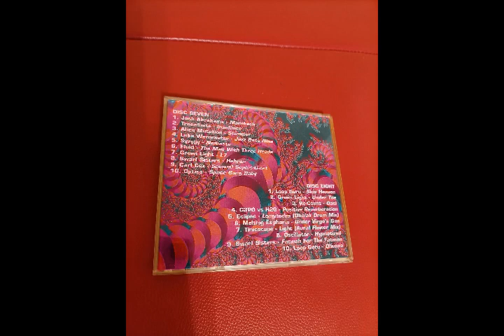Syzygy - Namaste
Various – Space 'n' Bass (The Ultimate Ambient Collection) CD7

Label: Dressed To Kill – DTKBIG4000
Format: CD, Compilation Box Set
Country: UK
Released: Nov 9, 1998
Genre: Electronic
Style: Downtempo, Trance, Dub, House, Techno, Ambient, Breakbeat, Drum n Bass

First 4 CD's incl. as Amberdelic Space